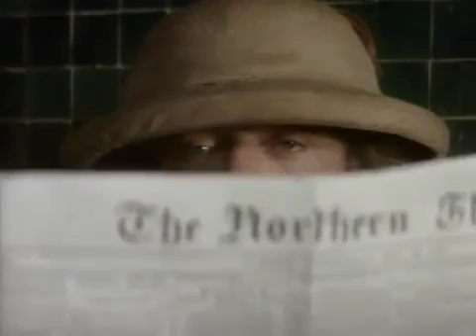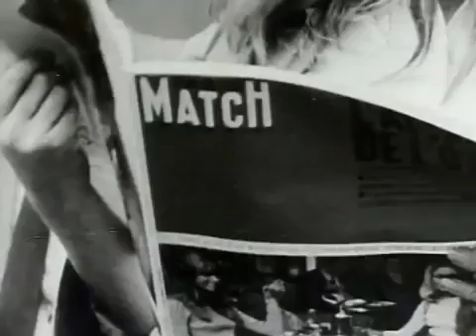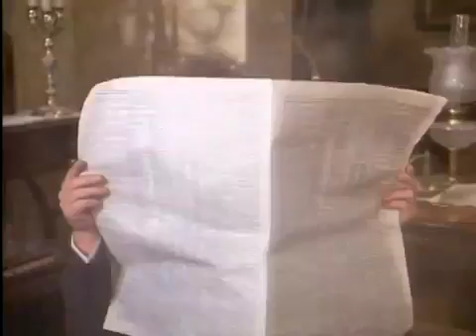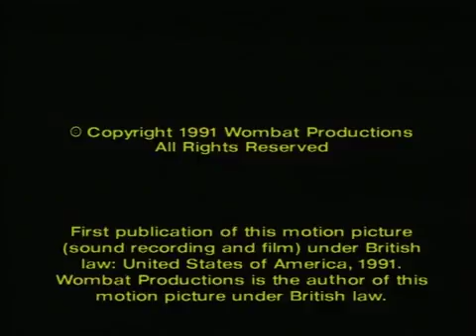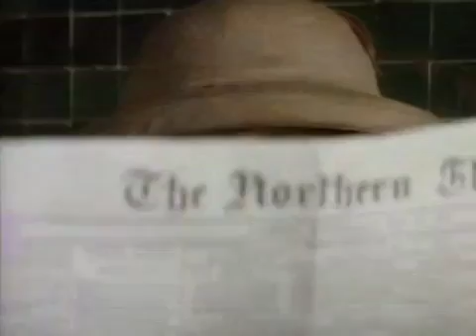Michael Caine: Breaking The Mold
Narrated with gentle self-deprecating humor and honesty by the star himself, this Special features clips from such films as Educating Rita, The Man Who Would .

Graham Marshall (Michael Caine) is a no-nonsense advertising executive who plots a series of murders (his wife and new boss among them) when he's passed .

mytalkshowheroes FERGUSON. 2005.